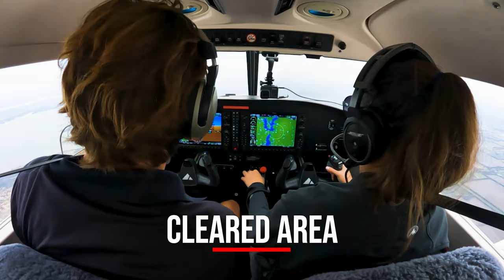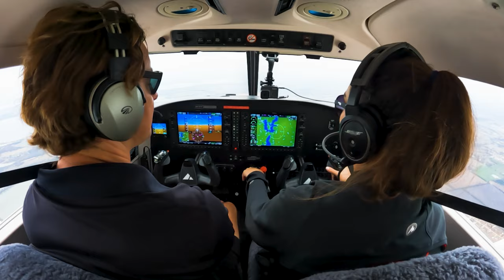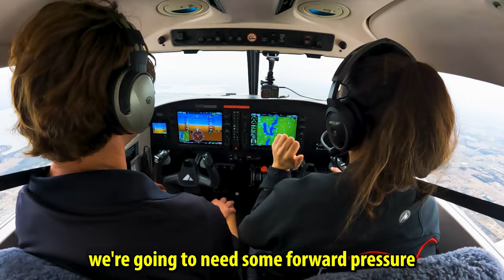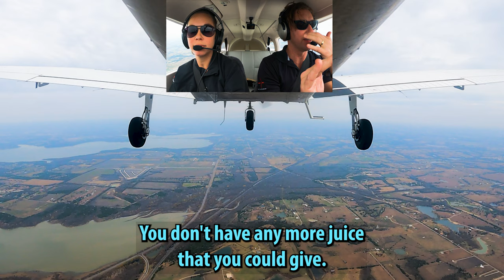Elevator Trim Stall: A Must-Know for All Pilots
This video is designed to help pilots understand the crucial topic of elevator trim stall. Elevator trim stall can pose a significant threat to the safety of a flight, and it's important for all pilots to be familiar with the causes, signs, and proper response to this event. This video covers everything a pilot needs to know about elevator trim stall, including why it's important, the factors that contribute to it, and the steps that should be taken to prevent or recover from it. Whether you are a student pilot or an experienced aviator, this video is a must-watch for anyone looking to enhance their knowledge and flying skills.